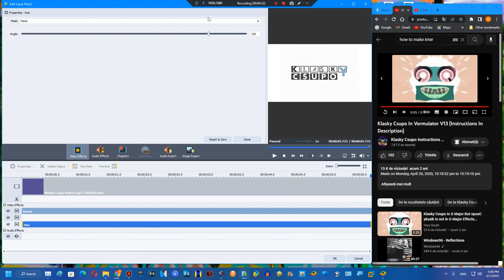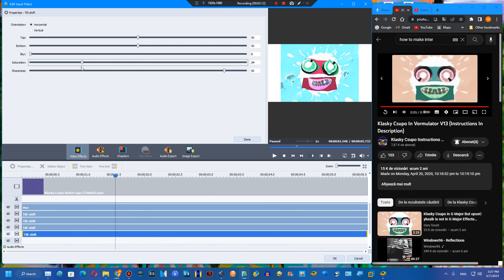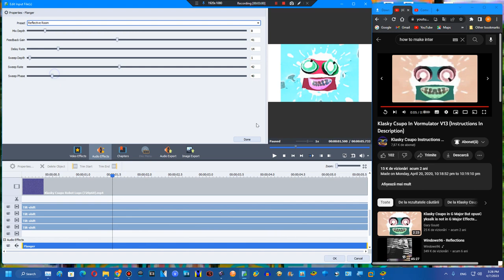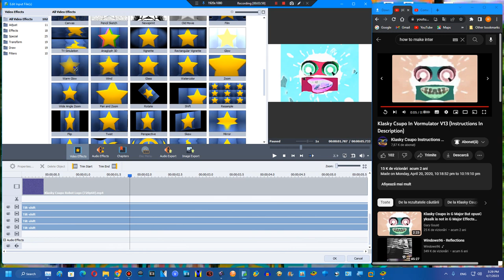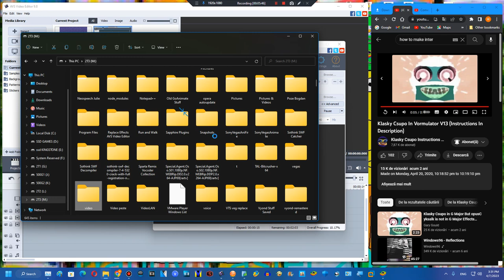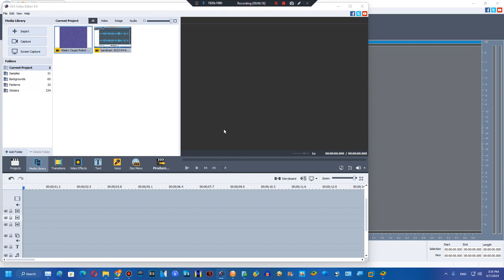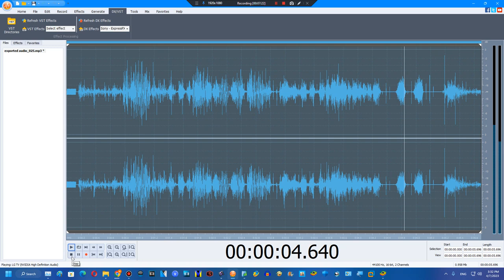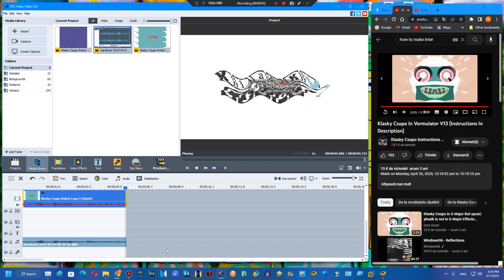How to make F Major on AVS Video Editor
Created on:
Audacity Versions
BlueStacks5
Wrapper Offline
GoAniFire
Wrapper Online Gold Replit
VideoMeld
Capcut 1.6.1
G'MIC Plugins
Pixelan Plugins
Zenote Plugins
VST Plugins
VideoPad
Alight Motion
Exagear Windows Emulator (Wine)
Balabolka
Puffin Browser